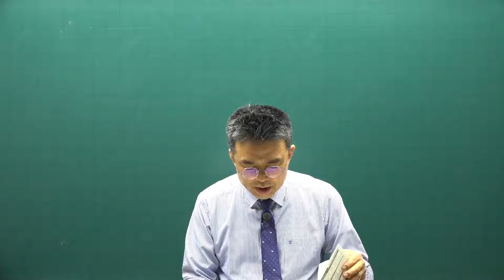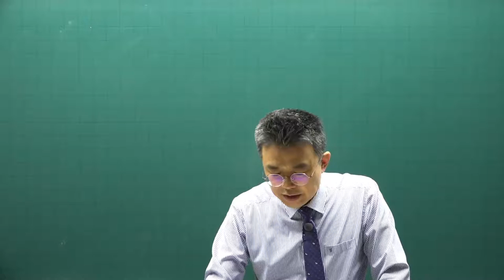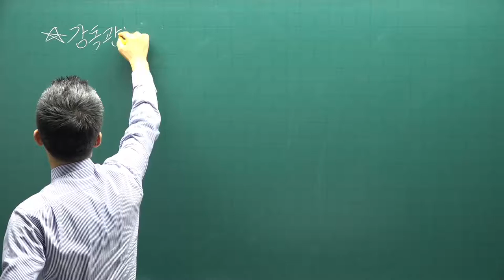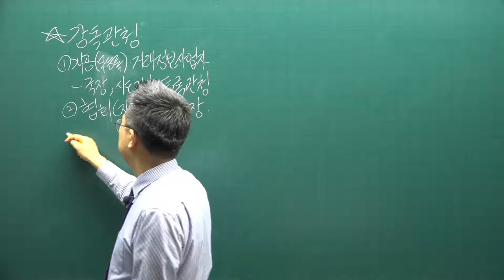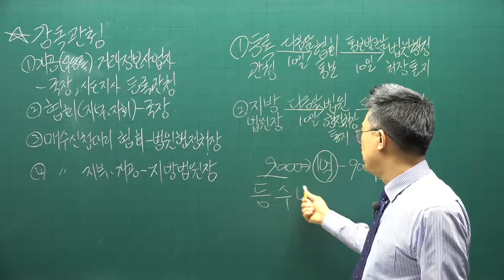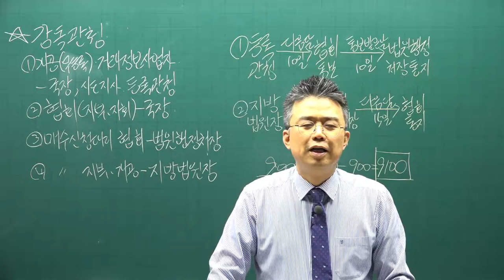[공전무] 2021년 공인중개사 중개사법 기본이론 43강